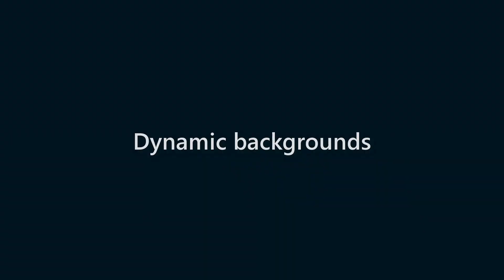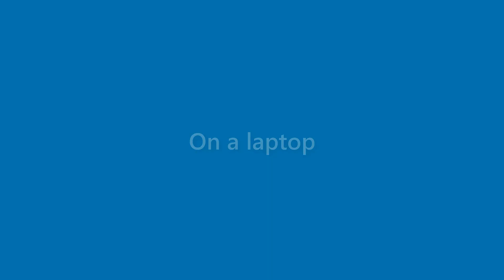Laurie Fields - appearance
Name Look - Laurie Fields - appearance. In this video we present "Laurie Fields" name look and feel in various scenarios.
This video will cover:
How does "Laurie Fields" look as a personal letterhead?
How does "Laurie Fields" look on a business card?
How does "Laurie Fields" look on a computer/laptop screen?
How does "Laurie Fields" look with different background colors?
How does "Laurie Fields" look with various fonts?